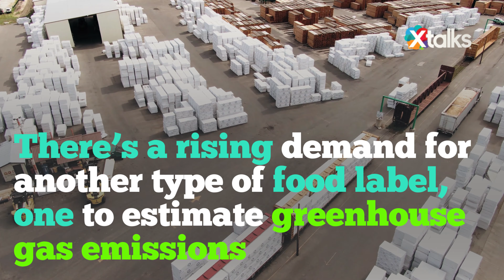Move Over, Nutrition Labels; Carbon Footprint Labels are Coming to a Snack Near You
It’s been over 25 years since food packaging started displaying nutritional contents. Since then, it has become second nature for many people to check the calorie, sugar, salt and fat content of food or drinks before buying them. However, this isn’t enough for consumers anymore. There’s a rising demand for another type of food label, as people become increasingly concerned about climate change and conscious of how they’re contributing to it.

Listen live and interact with featured speakers on our upcoming Life Science webinars